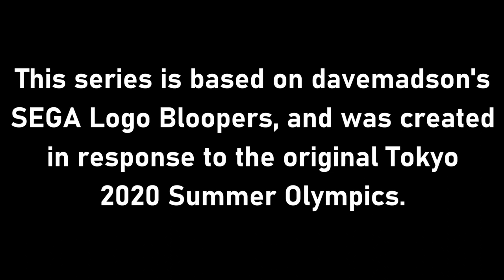[#2055] MGN's SEGA Logo Bloopers | Episode 1 | Blunders of SEGA Land (Rated RP)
IMPORTANT NOTE: This video was uploaded to YouTube in response to the original Tokyo 2020 Summer Olympics, which had an original run between July 24 and August 9.

If you are uncertain about your right to copy, like reproduction of copyrighted or non-copyrighted materials, materials in which the copyright is owned by either you or someone else, or materials either you or someone else are/is authorized or legally permitted to reproduce, please contact your business and legal advisor. You also may even wish to speak to a lawyer. Your local bar association may operate a free or low-cost lawyer referral service where you can speak with an attorney. If you're based in the United States, one service like that is California Lawyers for the Arts.